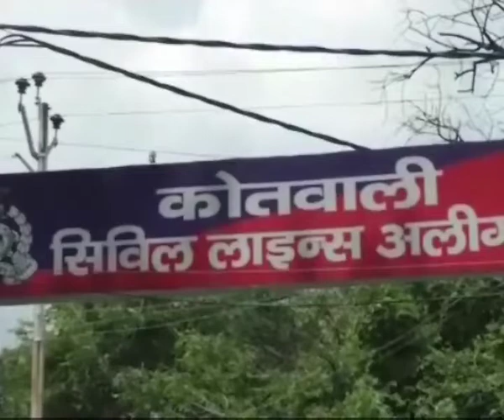AMU Students Surround Police Station Demanding Infidel’s Arrest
Aligarh Muslim University Muslims gheraoed the police station to complain against a member of UP CM Yogi Adityanath’s Hindu Yuva Vahini, Aditya Pandit for posting derogatory texts about Prophet Mohammed on Facebook. Hundreds of them reached the police station and said that they could sacrifice their own lives but can’t bear a single word against their prophet.